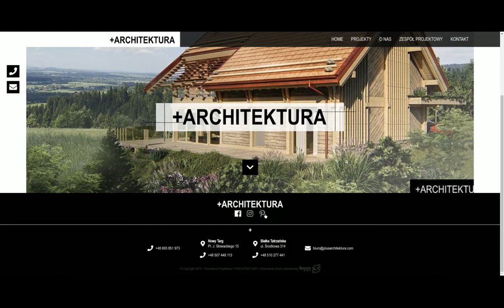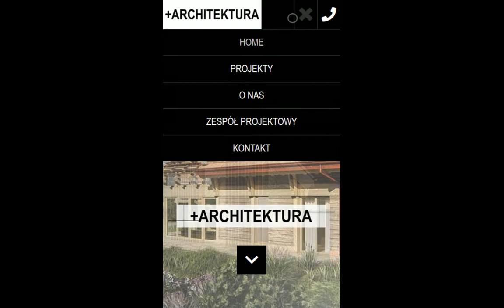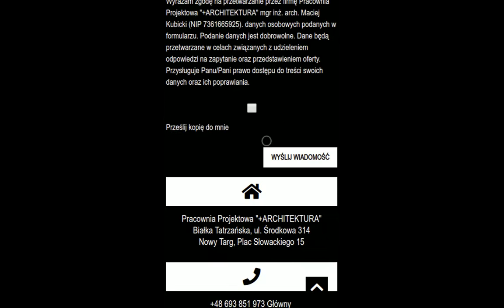+ARCHITEKTURA | Realizacja strony www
Wykonanie indywidualnego projektu graficznego strony www oraz implementacja autorskiego systemu zarządzania treścią dla biura projektowego +ARCHITEKTURA (Białka Tatrzańska i Nowy Targ).